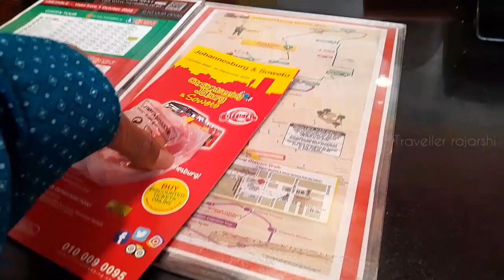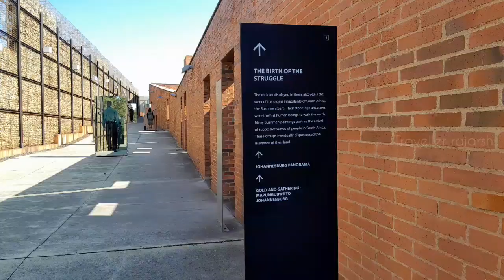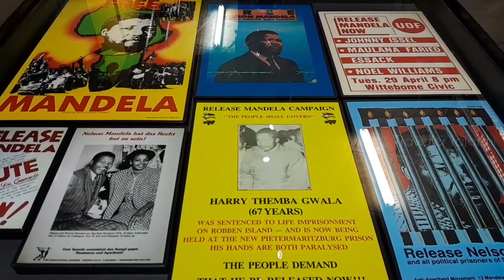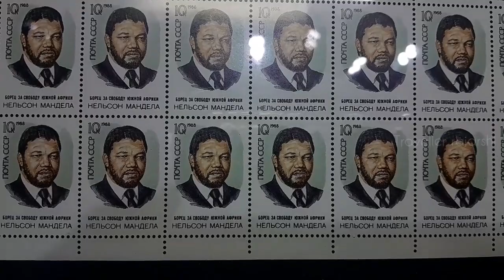পৃথিবীর অন্যতম বিপজ্জনক শহরে 🇿🇦 Is Johannesburg safe for solo traveller? # In Bengali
I arrived in Johannesburg in 10 P.M.Next day I explored the city on hope on hope off citysightseeing bus for just Rs 1000/- full day.

Sightseeing start from Rose bank ( Near Mc Donald)

Johanesburg is largest city of South Africa. This city famous for gold.

You can get hostels in Rose bank area .
Restourants & shopping place is also available here.